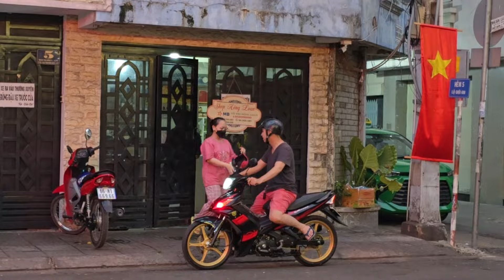Bé Bun đồi mẹ Hồng Loan cho đi mua đồ chơi nhìn cưng quá trời luôn